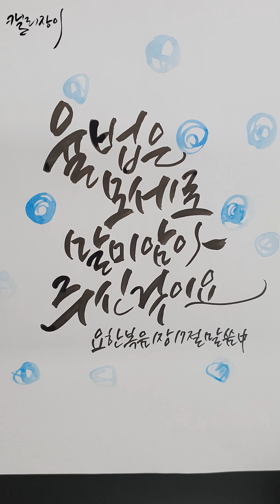[캘리장이][A4종이에쓰기]율법은모세로말미암아주신것이요#shorts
율법은 모세로 말미암아 주신것이요.

인 스  타       msti7885
카카오채널  캘리장이